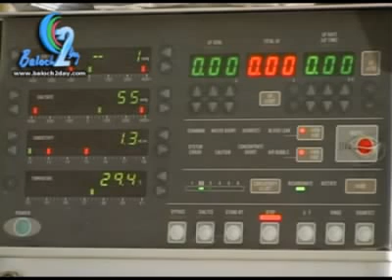Baloch2day.com ---- Ne Tarange Pa (Arif Baloch)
. The Rising of Baloch Nation